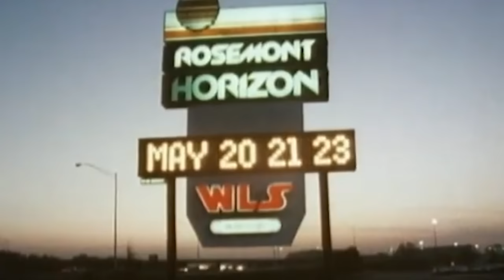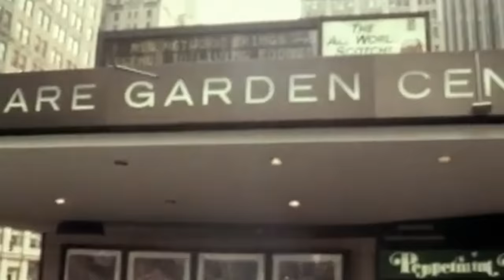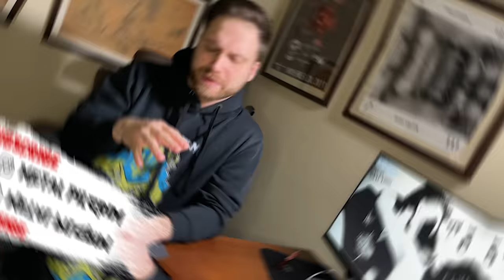Why Scorpions PISSED OFF many with LOVE AT FIRST STING 🦂 40th Anniversary Reaction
Scorpions Love at First Sting is a quintessential… and at the same time one of the most triggering Heavy Metal albums of the 1980s. Released on the 27th of March in 1984 Love at First Sting became the ninth studio album by the legendary German band Scorpions. So to celebrate its 40th anniversary let’s take a look at the history behind and some strange fact around it, and then discuss how this record has changed it all not only for Scorpions, but for Heavy Metal overall. Here you go!

00:00 - Intro
00:47 - Before the Sting
05:00 - Rock You Like a Hurricane
07:49 - Artwork
09:52 - The tour
13:39 - Verdict

Support our volunteer efforts here on the ground in Ukraine by donating to Steel Wings Foundatino (I am the founder and personally responsible for every penny spent)